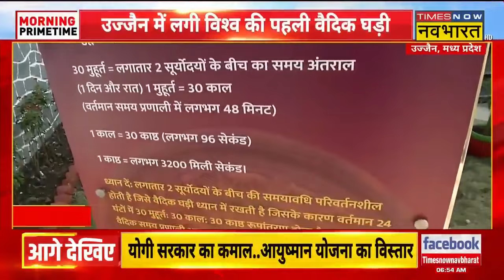Ujjain Vedic Clock: उज्जैन में लगी दुनिया की पहली वैदिक घड़ी, ग्रहों सहित मिलेंगी ये जानकारियां !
Ujjain Vedic Clock News: Ujjain में जंतर-मंतर के पास 85 फुट ऊंचे टॉवर पर वैदिक घड़ी (Vedic Clock) लगाई गई है . जिसका उद्घाटन PM Modi करेंगे .